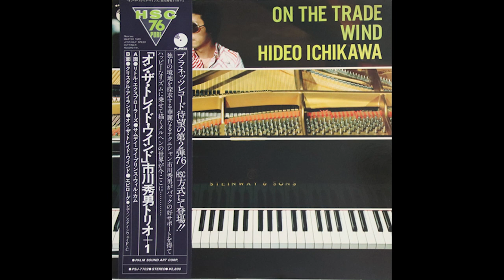Hideo Ichikawa - On The Trade Wind (1977) VINYL RIP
A1 Little Explorers 0:00
Written-By – H. Ichikawa

A2 Someday My Prince Will Come 13:52
Written-By – F.E. Churchill, L. Morey

B1 Crystal Island 21:04
Written-By – H. Ichikawa

B2 On The Trade Wind 32:10
Written-By – H. Ichikawa

B3 Epilogue 39:43
Written-By – H. Ichikawa

Bass, Percussion – Isoo Fukui
Drums, Percussion – Hideo Yamaki
Percussion – Osamu Nakajima
Piano, Percussion – Hideo Ichikawa